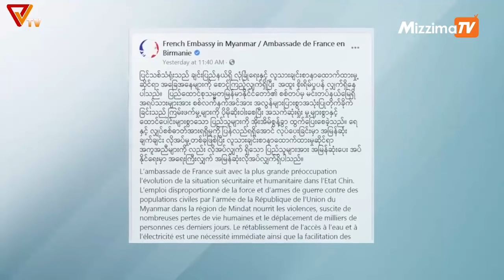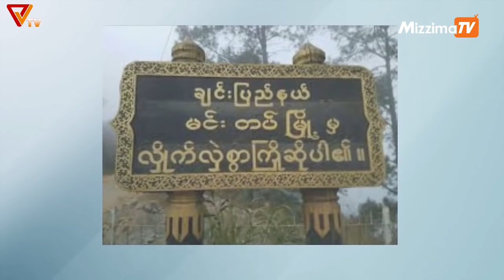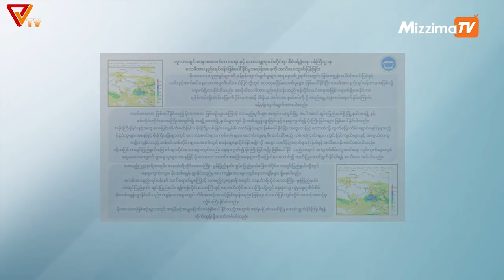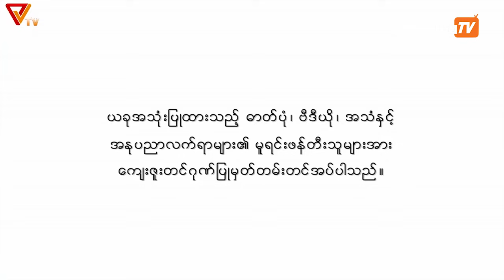National Unity Government (NUG)မှ ၂၀၂၁ ခုနှစ် မေလ ၂၁ရက် ထုတ်လွှင့်မှုများ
National Unity Government (NUG)မှ ၂၀၂၁ ခုနှစ် မေလ ၂၂ရက် ထုတ်လွှင့်မှုများ

       shorturl.at/lFPQ0